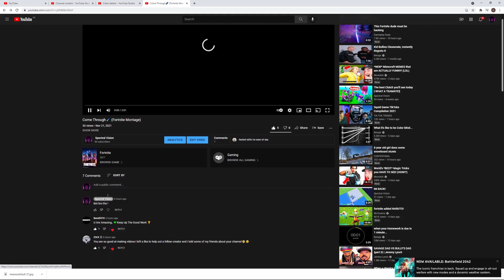He had NO idea...